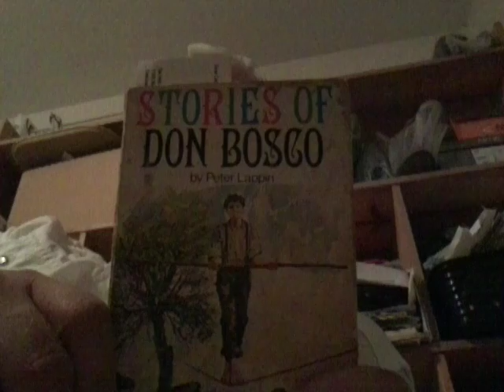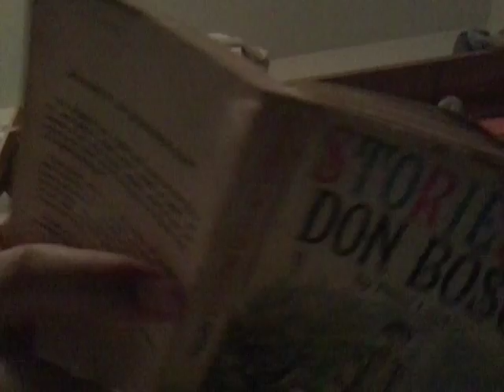20160908_215702 Stories of Don Bosco - avoiding a trap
If the Salesians  do help the poor children then I do apologize. I  understood from a search that I did on the internet about a school in the Philippines  and  I  believe their students were rich kids. Child wisdom , parenting , , Daniel Caron in Deltona Florida , homeschooling dad , homemaker dad , house-husband dad , confidence , goals , babysitting , persuasion techniques , life coach , marriage advice